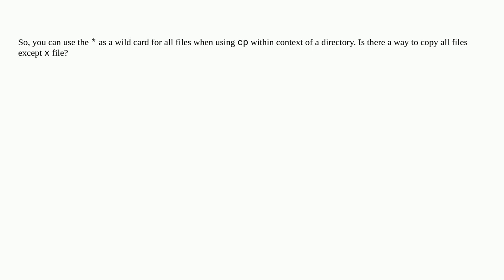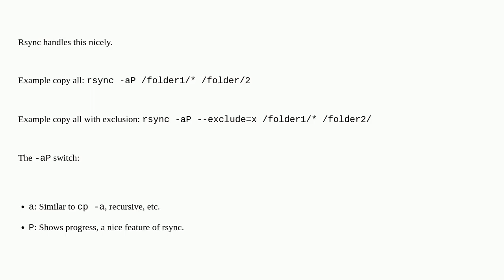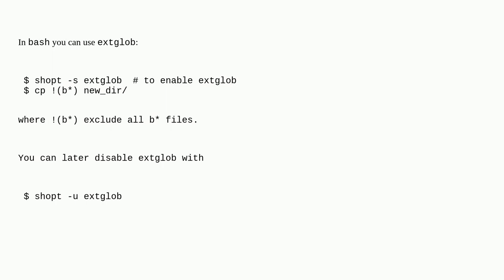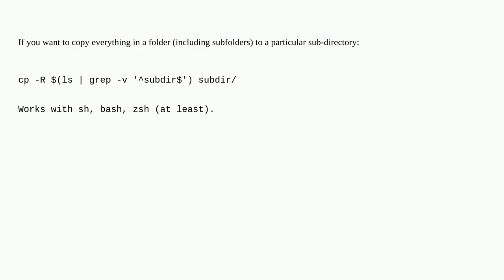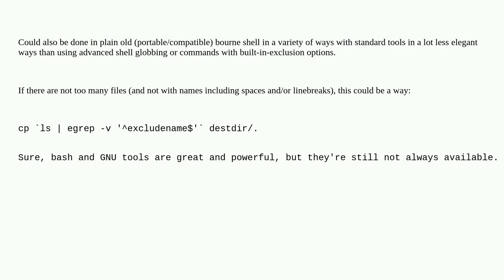Unix: How to copy some, but not all files?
How to copy some, but not all files?

A special thanks goes out to the community

  shell wildcards bash